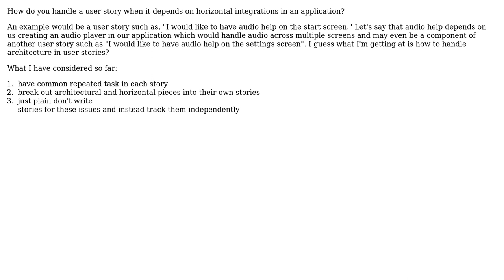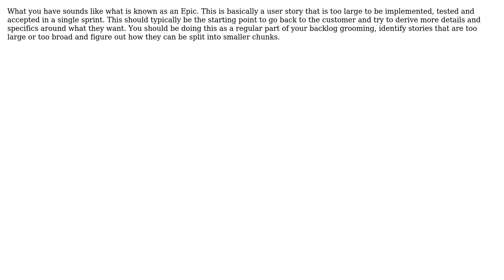Software Engineering: What to do with user stories that depend on horizontal integrations?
With thanks & praise to God, and with thanks to the many people who have made this project possible! | Content (except music & images) licensed under CC BY-SA | Music | Images & others | With thanks to user stevebot user maple_shaft user Aitch and the Stack Exchange Network Trademarks are property of their respective owners. You are responsible for your own actions.